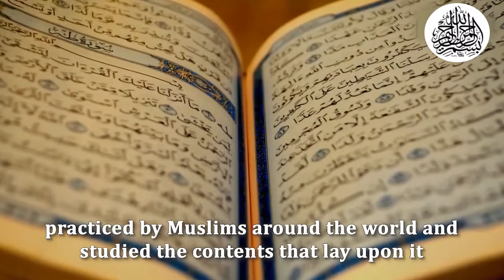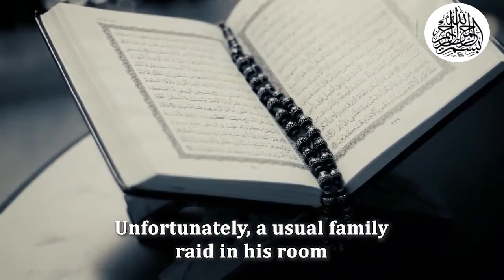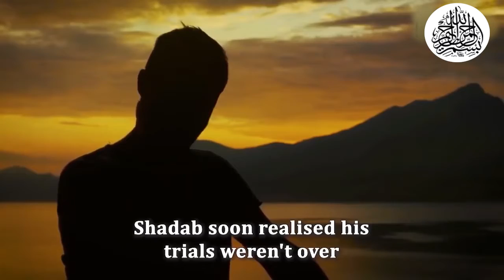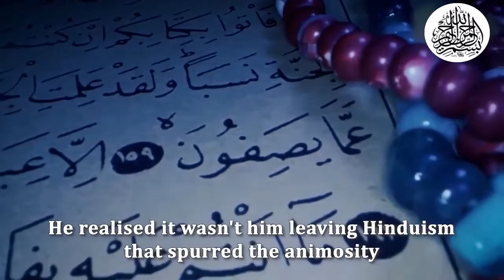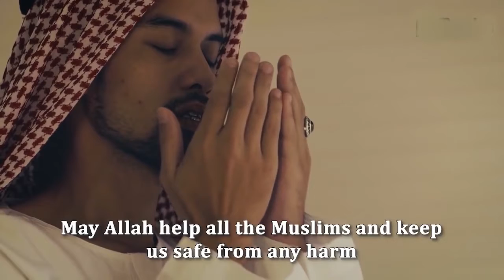From an "Upper Caste" Hindu to Islam - Siddharth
This is the story of Siddharth, an Indian man belonging to the upper-caste society of New Delhi and once a Hindu devotee.

PLEASE NOTE:
Any of the views expressed by the speakers do not necessarily represent the views of Wonders of Islam or any other projects it may have or intend to do.

Jazakumullahu Khair...